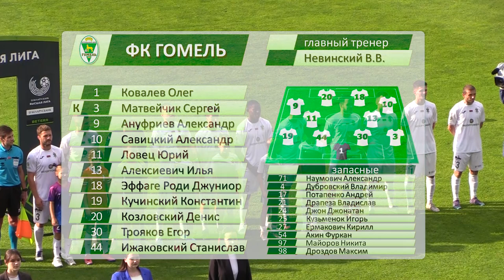ФК «Гомель» 3:2 ФК «Славия-Мозырь» (02.07.2023)